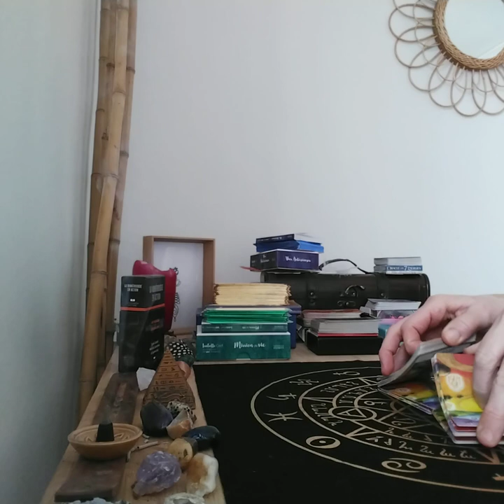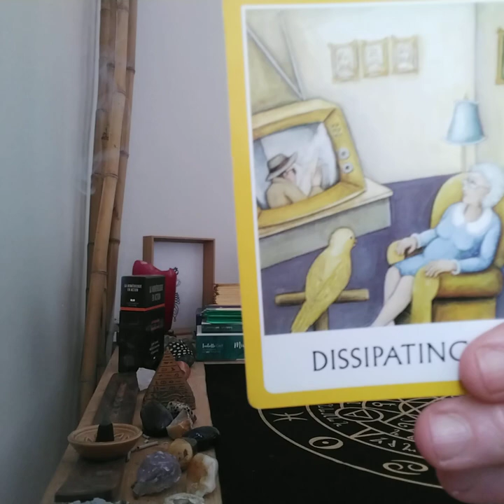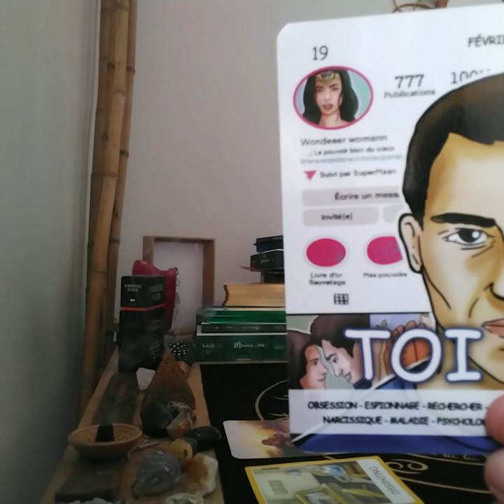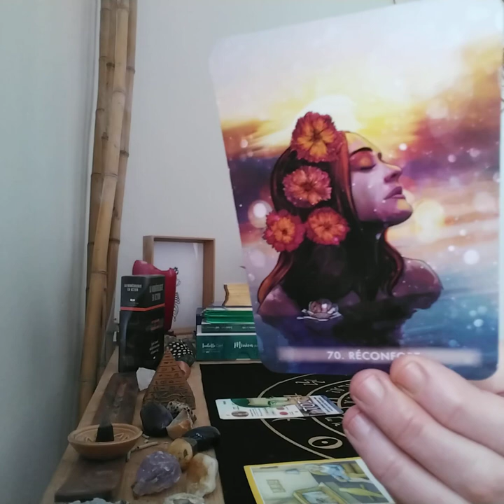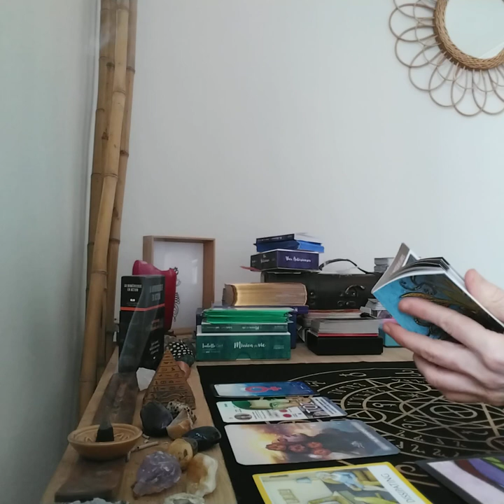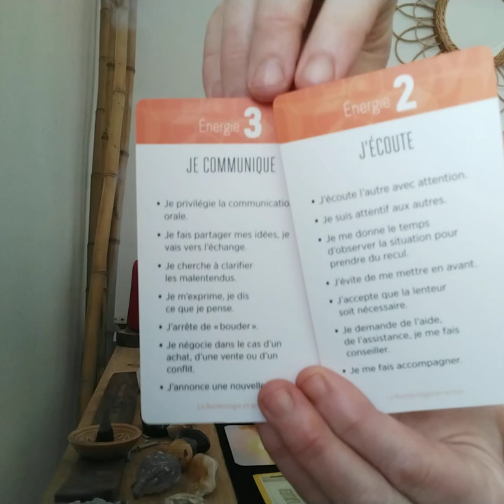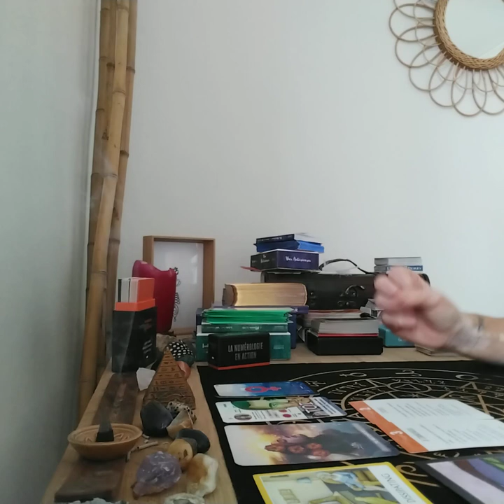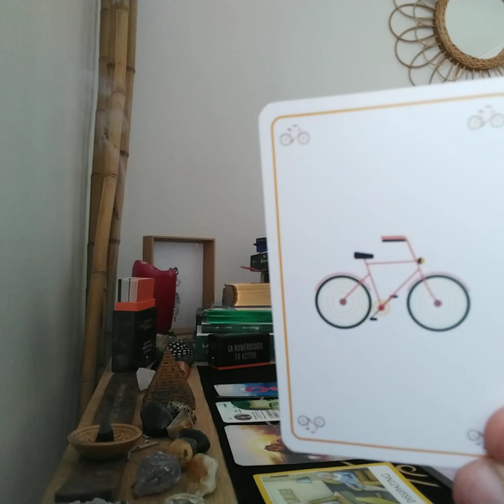Scorpion développement personnel mars 2023. Un choix à acter pour vous libérer d’une obsession.